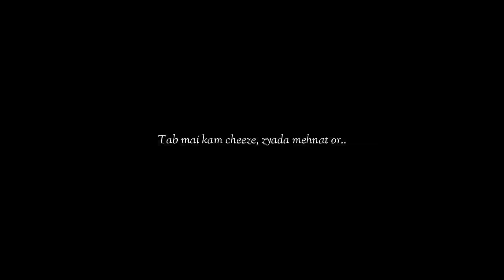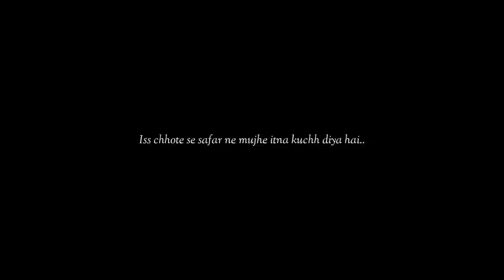My Last Vlog Of 2022 !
𝗔𝗯𝗼𝘂𝘁 𝗧𝗵𝗶𝘀 𝗩𝗶𝗱𝗲𝗼 : My last vlog of this year and my some best memories of this year.

𝗔𝗜𝗠 : इस “Video” के माध्यम से हम केवल आपकी दृष्टी में अपनी छवि छोड़ना चाहते है। आशा करते है की हम इस काम में कामयाब हुए होंगे।